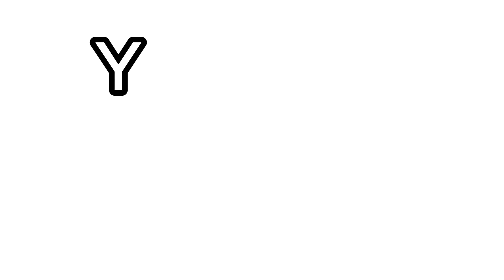perdón por estar inactiva :"D